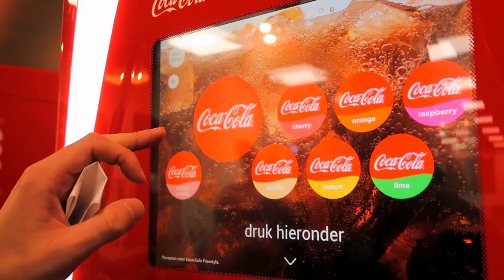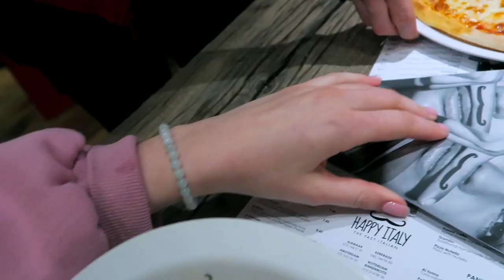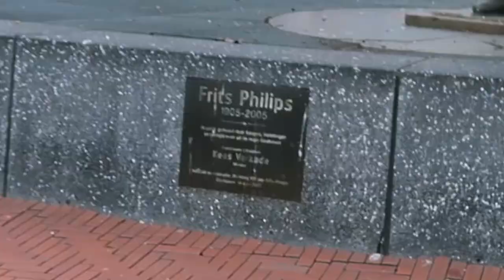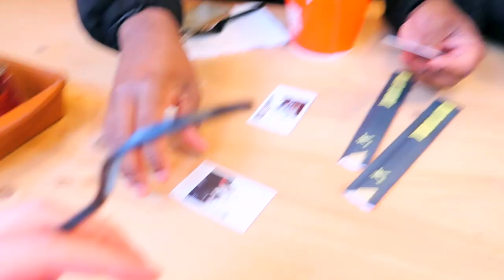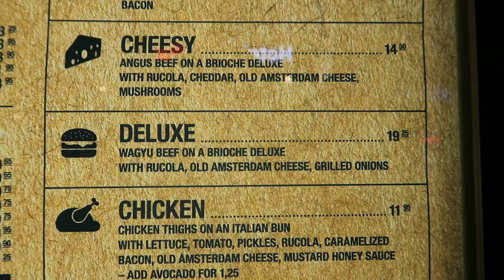Мой первый раз в Европе, Эйндховен, Нидерланды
Проведя большую часть года в Азии, я успела побывать в таких городах как Шанхай, Гонконг, Сеул,  Сужоу, Фужоу Гуанчжоу и еще во множестве разных "жоу".
А пару дней назад с рюкзаком за плечами мы оказались в по-настоящему европейском городе с восхитительным названием, которое я так и не научилась правильно произносить с первого раза.

О моей первой поездке в Европу смотрите этот влог.